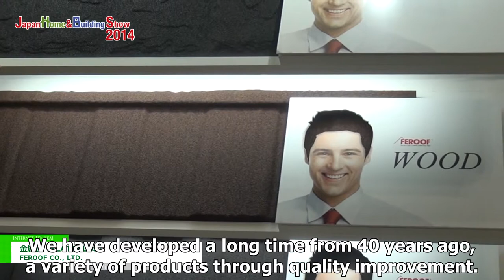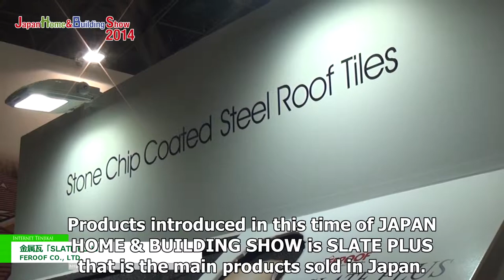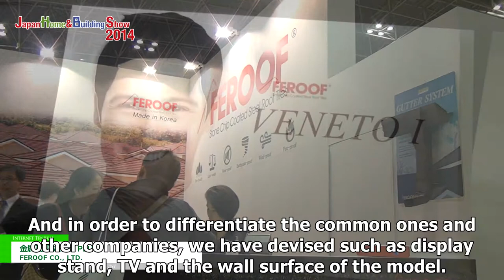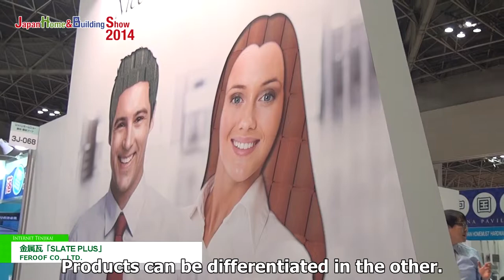Japan Home & Building Show 2014 | Steel roof tile "SLATE PLUS" - FEROOF CO., LTD.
FEROOF CO., LTD. exhibits Steel roof tile "SLATE PLUS" in Japan Home & Building Show 2014
They introduced the metal roof tiles of slate-style with natural beauty, using the basalt of Italian production.